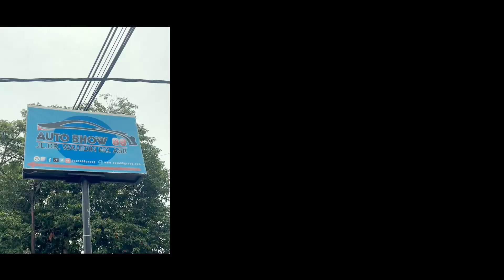TESTIMONIAL | PAK GUSTI MUCHAMAD E.S | KEPUASAN KONSUMEN | AUTO88GROUP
Halo Sobat Auto88.
Kami Mendapatkan Testimoni Dari Gusti Muchamad Eka Safitri Untuk Unit Daihatsu Great New Xenia

“Alhamdullilah Di Cek Semuanya Dengan Kondisi Dan Kendaraannya Yang Memuaskan”

Auto88group terdapat keunggulan yang diperuntukkan spesial bagi konsumen seperti gratis service selama 2 tahun atau 5x Service dan dengan Gratis Test Drive Sepuasnya. DP yang disediakan Auto88group juga tergolong langka dan murah se-Kalimantan Barat.

Belum Percaya?

TUNGGU APA LAGI? AYOO!!! Temukan mobil impian sobat & Rasakan Pengalaman Berbelanja Mobil Yang Menyenangkan Hanya di Auto88group